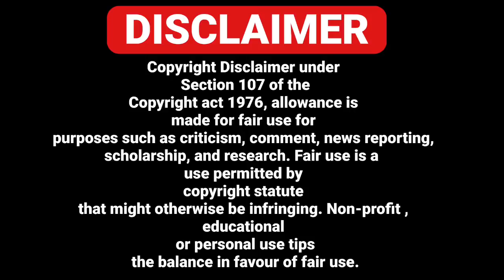27/08 ITALIAN NEWS IN PUNJABI TRANSLATED BY PUNJABI AMICI CHANNEL - AJJ DIYA TAZA KHABBRA PROGRAM